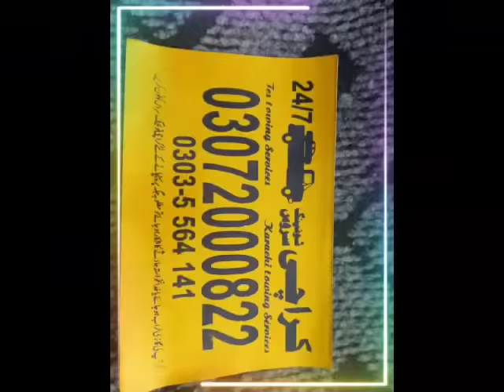tcs towing services